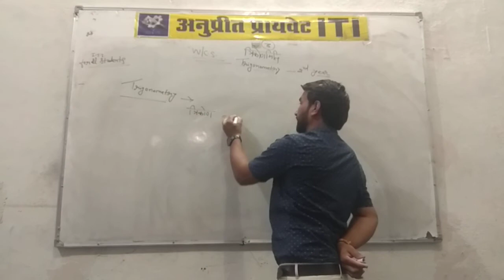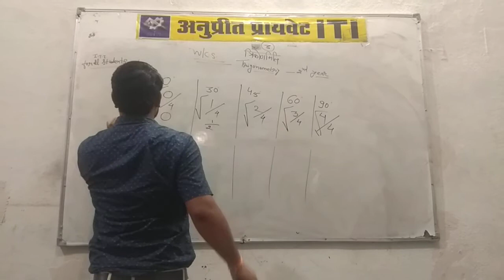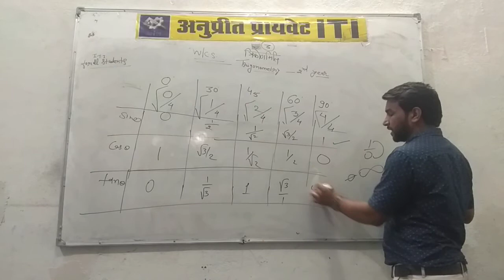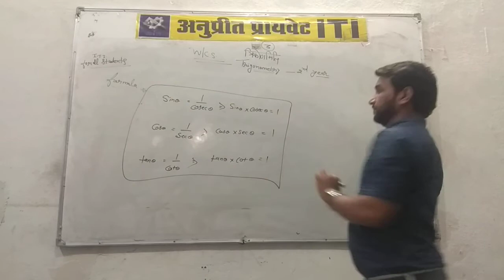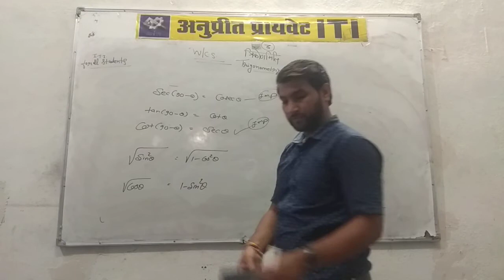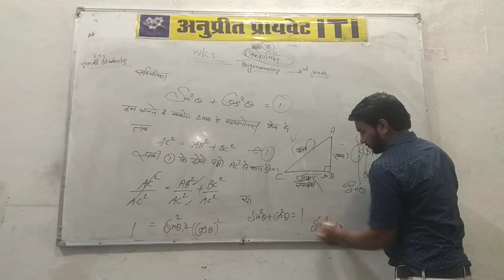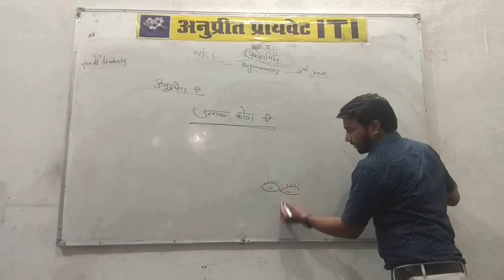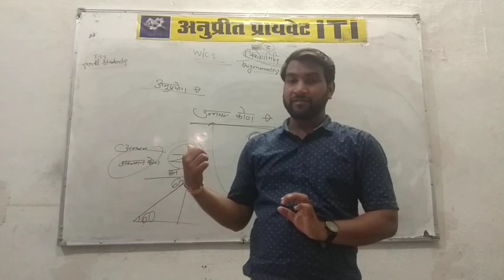Electrician - work shop calculation and science - trigonometry part 1- year 2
Anupreet iti shujalpur